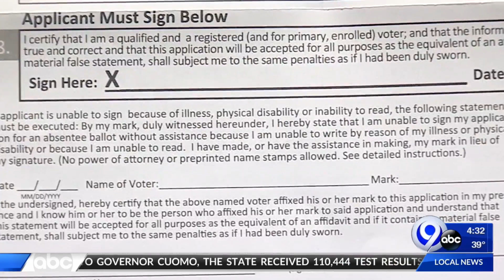Absentee ballots could vote today 9/21/20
Absentee ballots have been sent and voters can begin sending them back today.